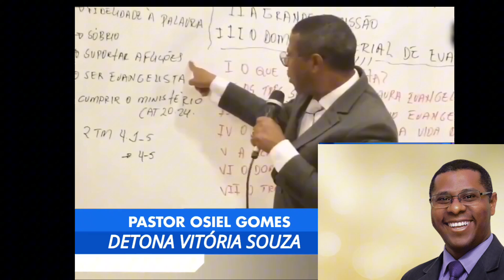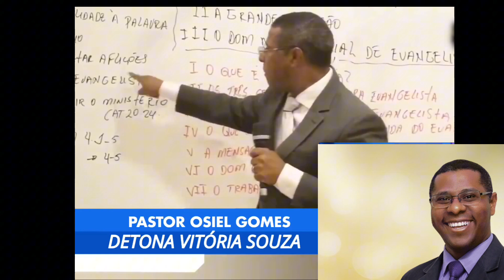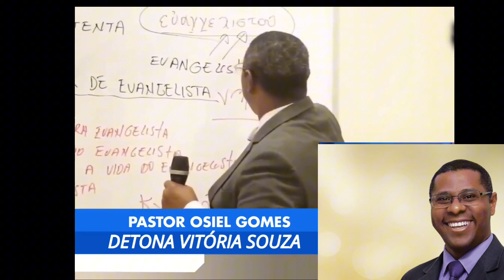⛔️ A CASA CAIU, PASTOR OSIEL GOMES DETONOU E FALOU TODA A VERDADE E AI VITORIA SOUZA?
o pastor OSIEL gomes se pronunciou
devido a onde de falsos profetas
crescendo no Brasil
será que o pastor OSIEL gomes
falou diretamente para a missionária vitória souza?